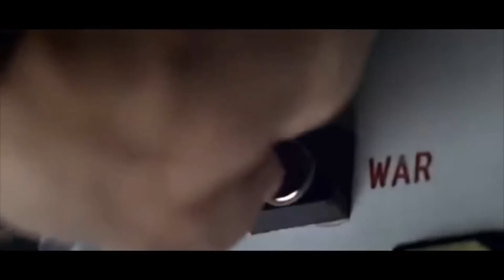Tomorrow Never Dies (1997) Review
my review of Tomorrow Never Dies (1997)